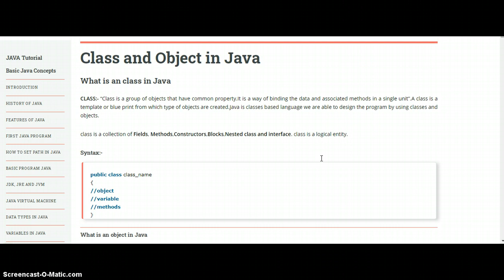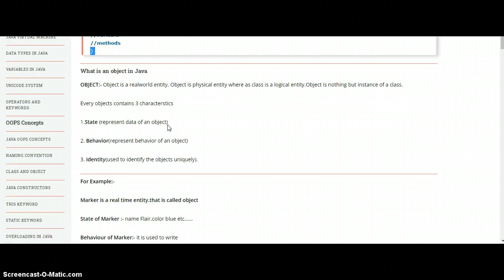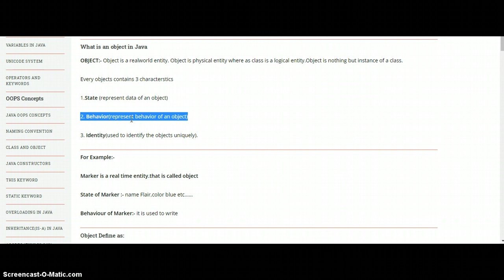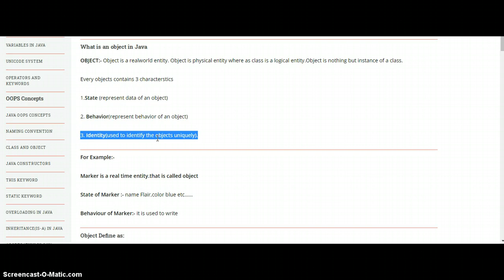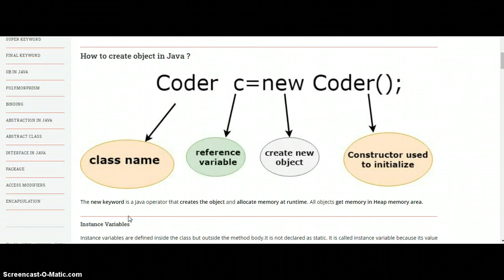Class and Object in Java Hindi | OOPs Concept in Java | Core Java Tutorials in Hindi #1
? Our Online Training Features:
1.Training with Real-Time Experts
2.Industry Specific Scenario’s
3.Flexible Timings
4.Soft Copy of Material
5. Share Videos of each and every session.